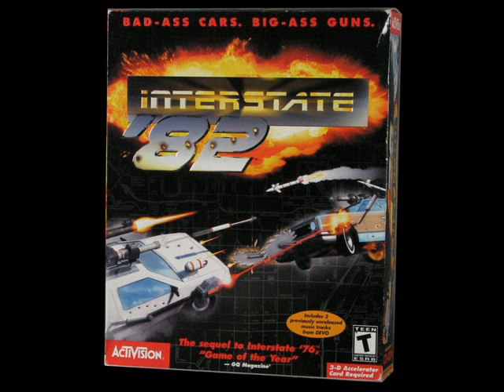Interstate 82 - my favorite music tracks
Developed & Published Activision, 1999
Composers - Mark Mothersbaugh, Josh Mancell, Gerald V. Casale